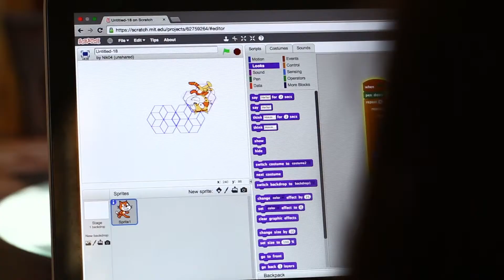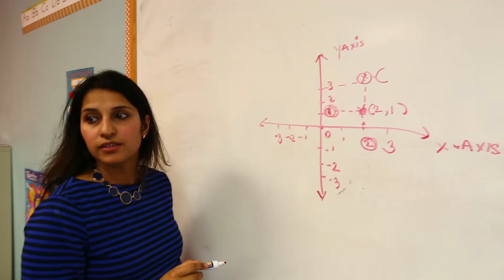Wize Academy Introduction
Computing for kids. Children Education Franchise. STEM Education.